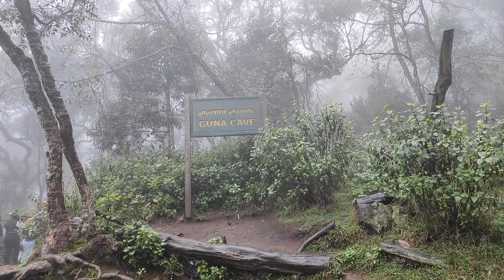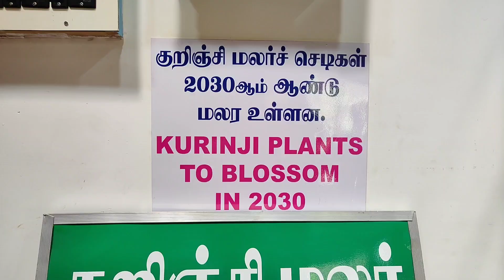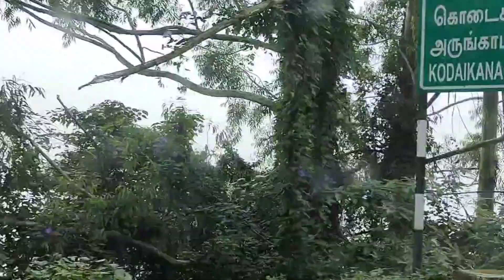Places to Visit in Kodaikanal| 3 Days Itinerary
In this vedio we are going to see Place to Visit in Kodaikanal